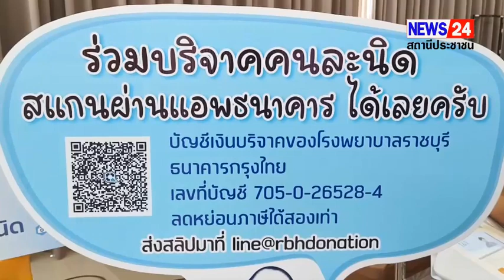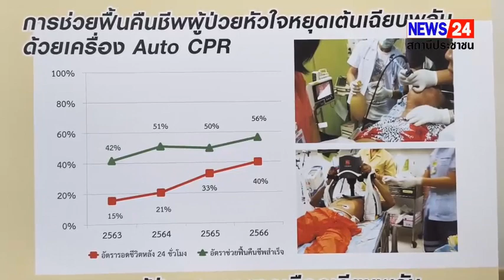ราชบุรี - รพ.จัดงาน Excellence for everyone ร่วมใจคนละนิด ก้าวสู่สุขภาพชีวิตที่ดีขึ้น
ในวันที่ 17 ก.ค.66 ที่โรงแรม ณ เวลา จังหวัดราชบุรี รพ.ราชบุรีจัดงาน Excellence for everyone ร่วมใจคนละนิด ก้าวสู่สุขภาพชีวิตที่ดีขึ้นโดยมีนายวรวิทย์ กังศศิเทียม ประธานศาลรัฐธรรมนูญมาเป็นประธาน ในพิธี พร้อมด้วยนายรณภพ เหลืองไพโรจน์ ผู้ว่าราชการจังหวัดราชบุรี , ส่วนราชการ , ภาคเอกชนและผู้มีอุปการคุณมาร่วมงานในครั้งนี้ด้วยเพื่อนำเสนอบริการศูนย์เชี่ยวชาญเฉพาะด้าน ต่างๆ (Excellence center) และเปิดตัวโครงการคนละนิดเพื่ออาคารวัฒนเวชและศูนย์มะเร็ง อย่างเป็นทางการ

โดยโรงพยาบาลราชบุรีเป็นโรงพยาบาลศูนย์ขนาด 355 เตียง มีเครื่องมือทางการแพทย์ที่ทันสมัยและทีมแพทย์ เฉพาะทางในสาขาต่าง ๆ สามารถรองรับการดูแลผู้ป่วยในภาคตะวันตกทั้ง 6 จังหวัด รวมถึงจังหวัดใกล้เคียง เพื่อ การเข้าถึงบริการใกล้บ้าน ไม่ต้องเดินทางไกลเพื่อรักษาในโรงเรียนแพทย์ และลดระยะเวลารอรับบริการ

อาคารวัฒนเวช เป็นอาคารศูนย์ความเชี่ยวชาญได้รับประทานนามจากสมเด็จพระอริยวงศาคตญาณ สมเด็จพระสังฆราชสกลมหาสังฆปริณายก องค์ที่ 20 แปลว่า ศูนย์แห่งความเชี่ยวชาญ ซึ่งต้องมีเครื่องมือและ อุปกรณ์ทางการแพทย์เพิ่มเติม เพื่อใช้ในการดูแลรักษาโรคที่มีความซับซ้อน ที่มีแนวโน้มผู้ป่วยเพิ่มมากขึ้น โครงการคนละนิด เป็นโครงการระดมทุนสำหรับอาคารวัฒนเวชและศูนย์มะเร็ง เพื่อให้เป็นศูนย์ความเชี่ยวชาญของเขตสุขภาพ เพื่อประโยชน์ของประชาชน ในภาคตะวันตก และจังหวัดข้างเคียง

การจัดงานในครั้งนี้ได้รับเกียรติจากท่านวรวิทย์ กังศศิเทียม ประธานศาลรัฐธรรมนูญมาเป็นประธาน ในพิธี พร้อมด้วยนายรณภพ เหลืองไพโรจน์ ผู้ว่าราชการจังหวัด ,นพ.อนุกูล ไทยถานันดร์ ผู้อำนวยการรพ.ราชบุรี , พล.ต.สิรภพ ศุภวานิช รองเจ้ากรมการทหารช่าง , พญ.ปาจรีย์ อารีย์รบ นพ.สาธารณสุขจ.ราชบุรี , ส่วนราชการ ภาคเอกชนและผู้มีอุปการคุณได้มาร่วมงานและร่วมเปิดตัวโครงการคนละนิดอย่างเป็นทางการ โดยทางโรงพยาบาลได้นำเสนอศักยภาพของโรงพยาบาลที่มีศูนย์เชี่ยวชาญที่ทุกคนสามาร เข้าถึงได้ในบ้าน (Excellence for everyone) มีแหวนาความรู้ทางการแพทย์เกี่ยวกับโรคหัวใจ โรคไต โรคตับ โรคมะเร็ง การผ่าตัดแบบส่องกล้อง แผลเล็กฟื้นตัวเร็ว การผ่าตัดสมองแบบผู้ป่วยตื่น เป็นต้น และยังแนะนำ บริการคลินิกตรวจสุขภาพพิเศษและคลินิกพิเศษเฉพาะทางนอกเวลาราชการ เป็นบริการทางเลือกเพื่อลดความแออัด นอล และการรอคอยการ รักษาอีกด้วย

ภายในงานยังมีกิจกรรมออกบูธเพื่อเป็นการประชาสัมพันธ์การบริการ เช่น ศูนย์ความเชี่ยวชาญ ด้านต่างๆ คลินิกพิเศษเฉพาะทางนอกเวลาราชการ, คลินิกตรวจสุขภาพพิเศษ, คลินิกแพทย์แผนไทย, บูธโครงการคนละนิด และงานเดิน วิ่ง มินิฮาล์ฟมาราธอน มหิดลรำลึก ครั้งที่ 4

ทั้งนี้ รพ.ราชบุรีได้พัฒนาด้านการรักษา เพื่อความเป็นเลิศ เป็นที่พึ่งให้กับผู้ป่วยในเขตสุขภาพ และจังหวัด ข้างเคียง ไทยมีความเชี่ยวชาญด้านต่างๆ เช่น ศูนย์การวินิจฉัยโรคครบวงจร ,ศูนย์มะเร็งครบวงจร , ศูนย์หลอดเลือดสมอง , ศูนย์การรักษาแบบผ่านสายสวนหลอดเลือด และเจาะผ่านผิวหน้า ,ศูนย์ ผ่าตัดเฉพาะด้าน ,ศูนย์ผ่าตัดแก้ไขความผิดปกติของใบหน้า , ศูนย์ทันตกรรมครบวงจร , ศูนย์ความเชี่ยวชาญโรคตา ,
ศูนย์เวชศาสตร์ฟื้นฟูครบวงจร ,ศูนย์ทารกแรกเกิด
และ ศูนย์อุบัติเหตุ

สุจินต์  นฤภัย ( เต้ ) จ.ราชบุรี 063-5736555